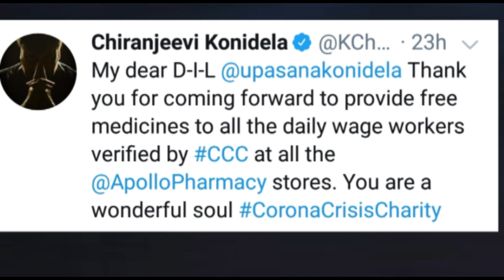కోడలిని మెచ్చుకున్న మెగా స్టార్ చిరంజీవి / Meagastar Chiranjeevi / Upasana / Ram Charan / ESRtv